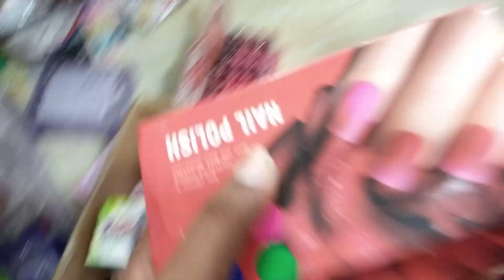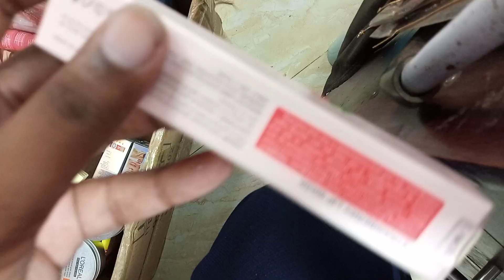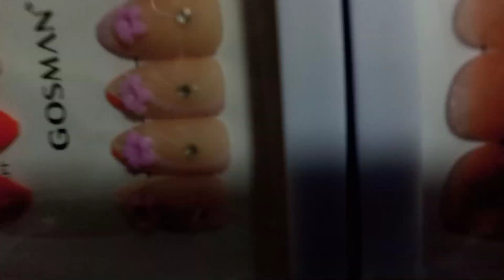matelips skin care products facewash jewellery চকবাজার পাইকারি কসমেটিকস মার্কেট